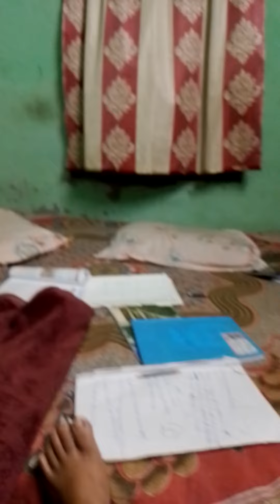8 April 2023